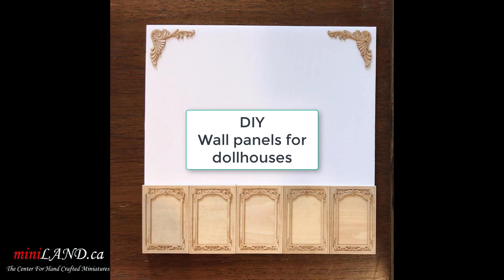DIY wall panels for 1:12 dollhouse miniatures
For years MiniLand has made wall panels to decorate your mini walls but now we are proud to introduce our DIY wall panels so you can design your own panels with our “do it yourself” additions.
We have corbels, brackets, appliques and wainscot panels…. everything – all hand-crafted.
Our demonstration is on 10x10 inch panels but any size wall will do.
Use your imagination… mix and match because all of our products blend beautifully together.
We have different types of flowers and offer top quality wood appliques to dress up your mantels, doors or walls.
We have wooden corbel brackets for that extra support.
Our columns come two-sided.  The flat side is to glue onto a surface and the other side is embossed. The columns are telescopic meaning they can fit any wall up to 10 inches.
Use our craft wooden wainscoting panels for the bottom half of your wall.  And you can always add crown molding or a baseboard for an impressive finish.
All the pieces can be painted, stained or gold gilded. Add a clear finish to the smooth surface to make it look like oak.
Bottom line…design it your way, make it your own. We always come up with new designs and styles so keep checking our website for great ideas that are perfectly suited for your next project.
Exclusively here at MiniLand.ca